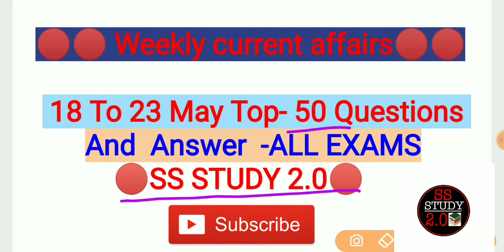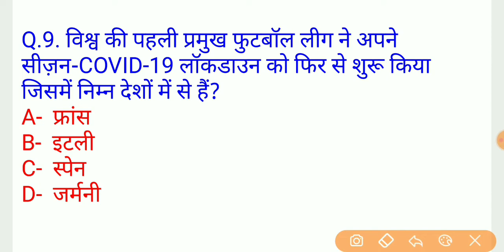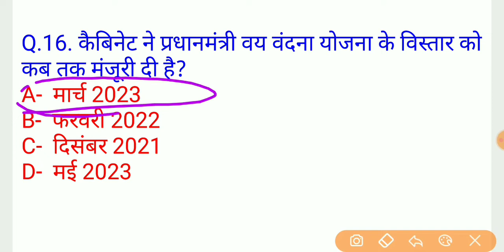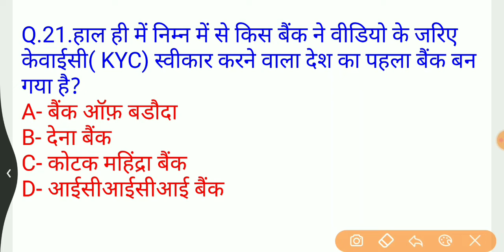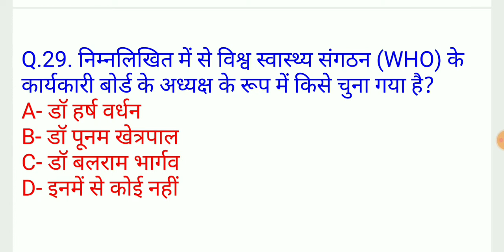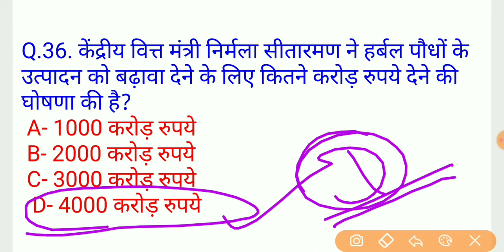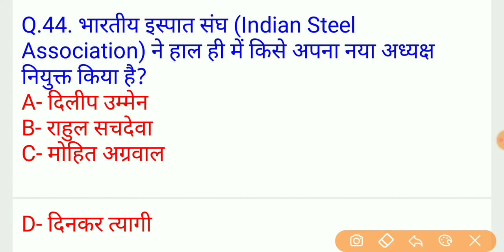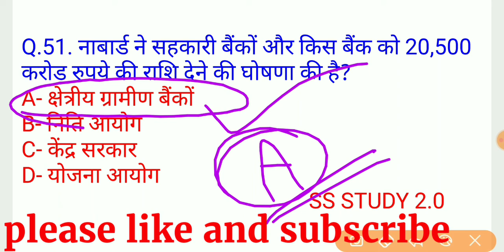Weekly Current affairs, |18 May To 23 May Top-50 MCQ Fast Revision class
हेलो,,,,,,,,
SS STUDY 2.0  मैं हम लेकर आए हैं आप लोगों के लिए वीकली करंट अफेयर्स और जीके-  18 May से 23 May 2020 तक के महत्वपूर्ण  [50] प्रश्न उत्तर जो कि SSC,
Railway, Group-D, NTPC, police,जो पूछे जाने वाले महत्वपूर्ण
प्रश्न -